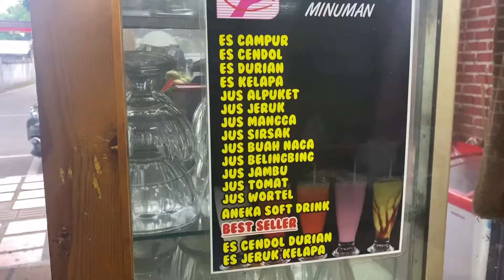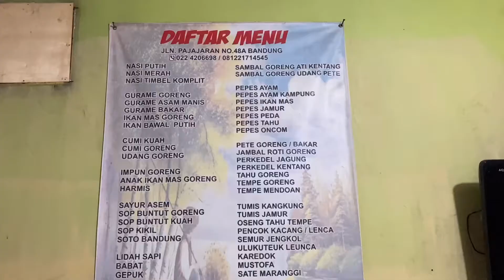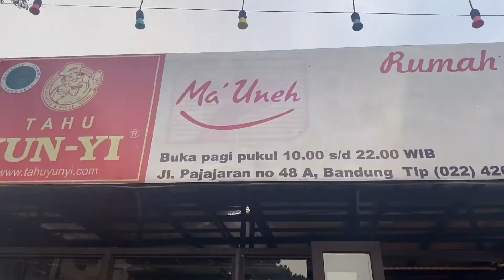Rumah Makan Ma Uneh Khas Sunda || Kuliner Bandung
usianya hampir setengah abad, Warung Mak Uneh menyediakan hampir semua jenis masakan khas Sunda. Menu lotek sudah ditinggalkan. Menu yang paling banyak dicari pelanggan adalah jeroan, dengan segala jenisnya. Mulai dari babat, usus, iso, paru, hati, dan limpa. Jeroan ini tersedia dalam bentuk goreng atau rendang.

Selain jeroan, kedai Mak Uneh juga menyediakan aneka macam pepes khas Sunda. Mulai dari pepes peda merah, jambal roti, jamur, oncom, telur asin, dan lain-lain.

Sudah generasi keempat. Rumah makannya ada di dua ternpat. Satu lg tepatnya di  Jln. Pajajaran bandung

Buka setiap hari mulai 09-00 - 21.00